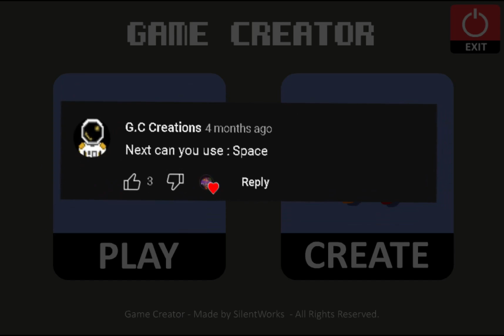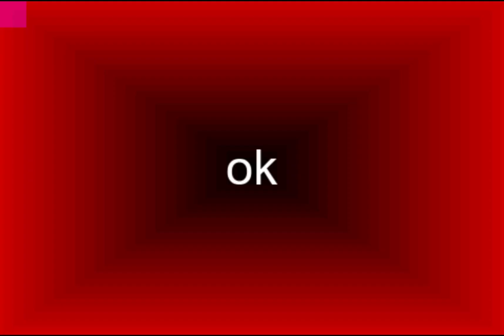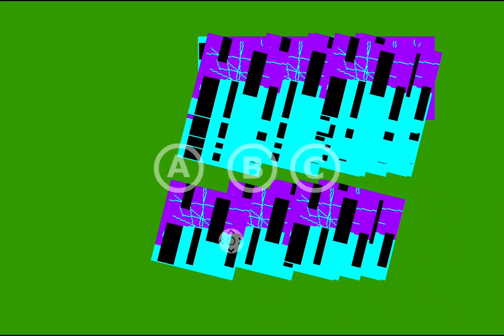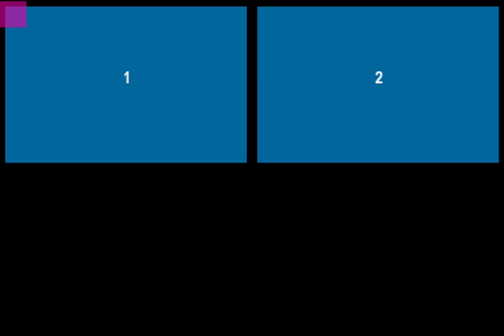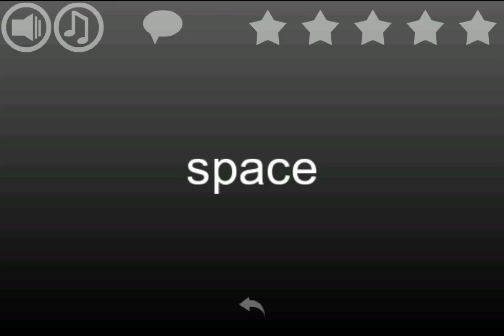I Searched For Space But Destroyed The Moon | Community Hunters | Game Creator